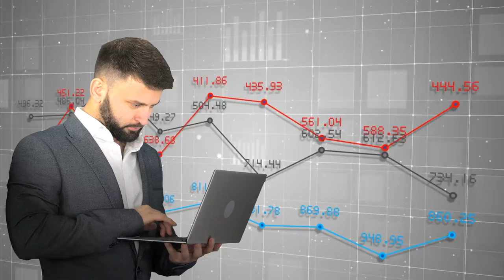Introducción a la tecnología y cadena de suministro - Unidad didáctica 1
Procesos logísticos y gestión de la cadena de suministros.

La presente Unidad Didáctica busca que el futuro Tecnólogo en Logística, identifique las diferentes variables y actividades que hacen parte de las actividades logísticas y la gestión de los procesos integrados a la cadena de suministro, todo esto apoyado del desarrollo de habilidades soportados en saberes relacionados a la evolución, crecimiento y desarrollo de la logística en la historia, evidenciado gracias a esta, el incremento en la productividad y competitividad organizacional.